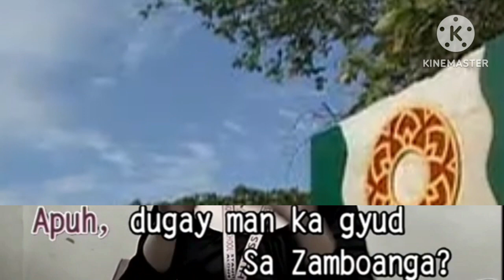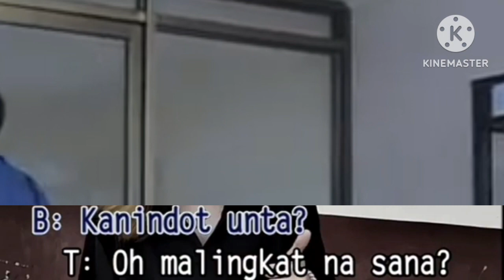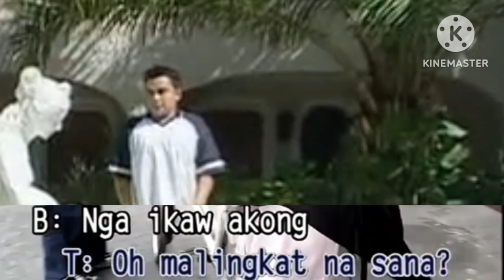11. Nalalaung Ako - Dharzkie Sangkula [Canary] | VCDPS: TCH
VCD Title: VCD Platinum Series: Tausug Craziest Hits

Year: 2023